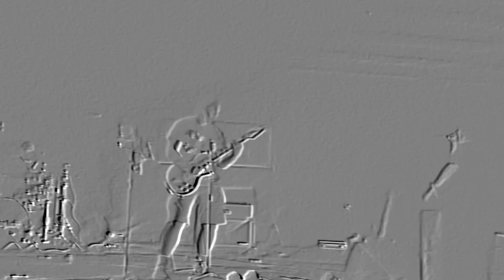Poteet Performance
Saving Jackie Performance at Poteet Pavillion during Strawberry Festival

VIDEO & EDITS BY: George B. Ramirez
We Own The Rights To All Songs Performed
Band: Saving Jackie
Band Members: Singer/Lyricist: Jenny 4C Ramirez
Drums: Anthony
Lead Guitar: Rick Garza
Rhythm Guitar: Jerry Ryan
Bass: John Cortez